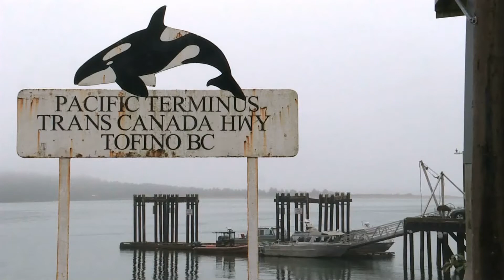Fish Farms - Sea Lice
As a freelance Video Journalist for APTN National News, I covered British Columbia's controversial fish farm issues.

In this news story from November 2018, I learn about a sea lice outbreak at fish farms in Clayoquot Sound, their resistance to treatment, and how this threatens wild salmon populations.